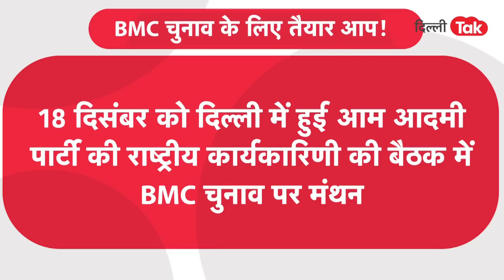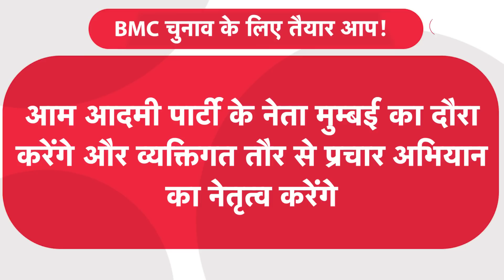ARVIND KEJRIWAL: केजरीवाल का अगला टारगेट मुम्बई, शुरू हुई तैयारी?।DilliTak।